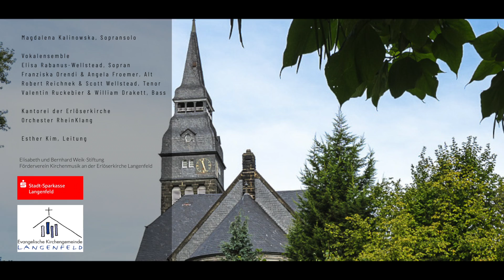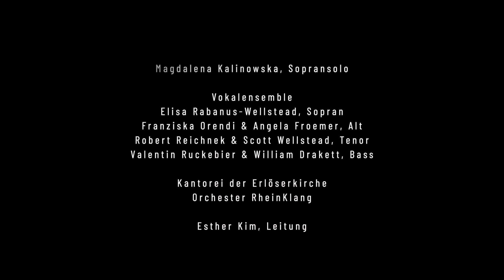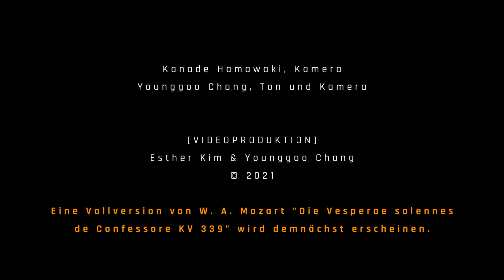🎼 W. A. Mozart "Laudate Dominum" Vesperae solennes de confessore K. 339, Erlöserkirche Langenfeld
🎼 Kantorei der Erlöserkirche singt
"Laudate Dominum" Vesperae solennes de confessore K. 339
Von Wolfgang Amadeus Mozart
Aufführend ;
Magdalena Kalinowska, Sopransolo
Vokalensemble
Elisa Rabanus-Wellstead, Sopran
Franziska Orendi & Angela Froemer, Alt
Robert Reichnek & Scott Wellstead, Tenor
Valentin Ruckebier & William Drakett, Bass

Kantorei der Erlöserkirche
Orchester RheinKlang
Esther Kim, Leitung
Geförder durch ;
Elisabeth und Bernhard Weik-Stiftung
Stadt-Sparkasse Langenfeld
Förderverein Kirchenmusik an der Erlöserkirche Langenfeld
Kanade Hamawaki, Kamera
Younggoo Chang, Ton und Kamera

[VIDEOPRODUKTION]
Esther Kim & Younggoo Chang